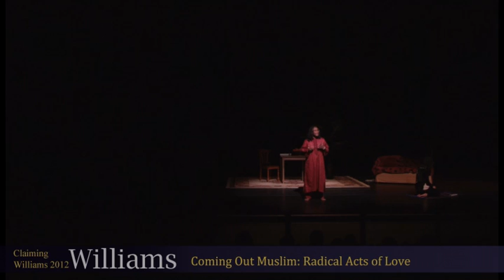Coming Out Muslim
Coming Out Muslim: Radical Acts of Love
Terna Tilley-Gyado and Wazina Zondon utilize traditional storytelling and conversation as the medium for exploring the broad range of their experiences as queer Muslims.

Part of the fourth annual Claiming Williams Day, when classes are suspended and the Williams community—students, staff, and faculty—participates in a series of events and discussions to confront challenging issues and to work to build an inclusive community. Feb. 2, 2012